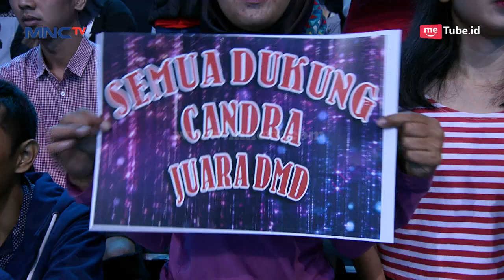Chandra Sedih Karena Tidak Didampingi Orang Tua Seperti Peserta Lain - Kilau DMD (8/5)